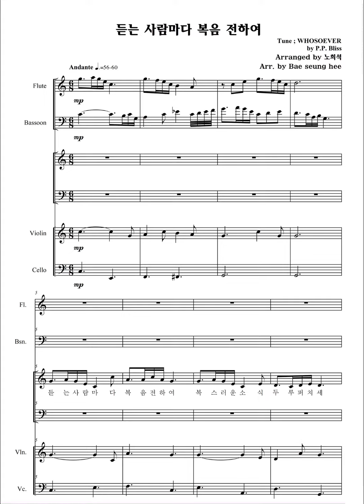듣는 사람마다 복음 전하여(중앙성가42권수록)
풀륫 바순 방이올린 첼로 편성의 합창 반주를 위한 편곡입니다!